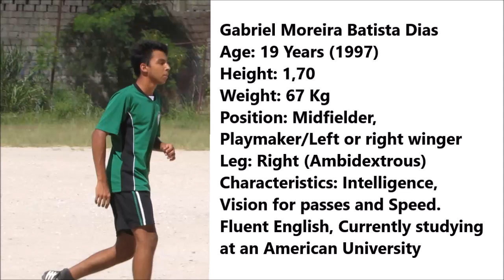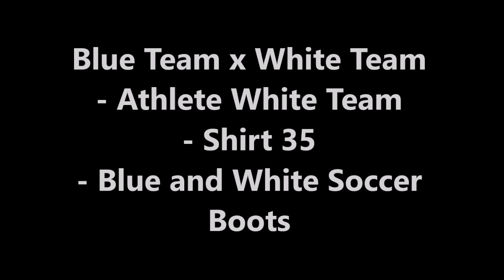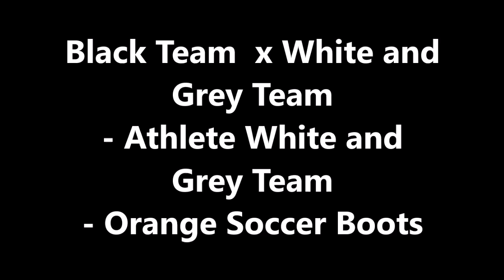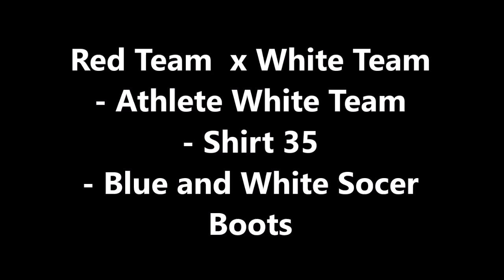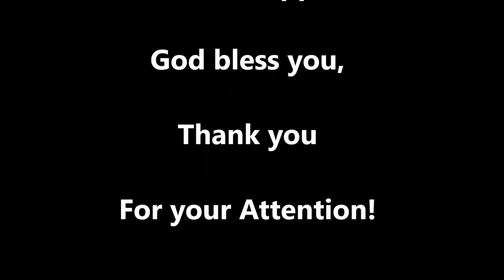Gabriel Dias Soccer highlights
I played in Santa Cruz FC (Amateur team), America Mineiro FC sub-17 (professional team); AE Athletics (preparatory team for play in usa), I'm currently playing for Hannibal La-Grange University.